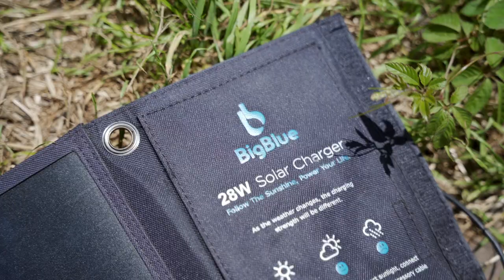Camping in Jeju island on a low budget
Did you know that having vocations in Korea could be less expensive  than you thought it could be. Our today's guests are camping couple they will share their experience of how to save your budget on a trip to Jeju island which is also called "Korean Hawai".

Want the same licence free music for your videos?
Here it is! Use the link and get 2 extra month for free on Artlist!
🏕️ CAMPING EQUIPMENT
🔗 Cooking Stove Fire-Maple "Fixed Star 2"
🔗 Cooking Set
🔗 Table for camping
🔗 Camping chair ultralight
🔗 Sleeping Bag
🔗 Sleeping air bed
🔗 Coffee grinder

📷 CAMERA GEAR I USE
A-Сamera
🔗 Sony A7III (old model)
🔗 New model of this camera line Sony A7IV
🔗 Camera A main lens 24-70mm
🔗 Camera A wide lens 16-35mm
B-Сamera
🔗 Sony A6400
🔗 Camera B lens 35mm

Camera microphone
🔗 Takstar SGC-598
🔗 Newer version Takstar SGC-600

VND Filter
🔗 PolarPro 2/5 VND Filter 82mm
🔗 Step down rings for VND Filter

Action Camera
🔗 GoPro Hero 7Black, newer model of GoPro, Hero 10

Tripods
🔗 Tripod Big: K&F Concept S210"
🔗 Tripod Compact K&F New version

Light
🔗 Light for video and camping

Backpack
🔗 Backpack for camera and gear: Incase DSLR Pro Pack

⚙️ MOTOGEAR I USE
🔗 Duffel Bag: 60L, great on a budget
🔗 Side bags
🔗 Knee Guard "Leatt" Knee Guard